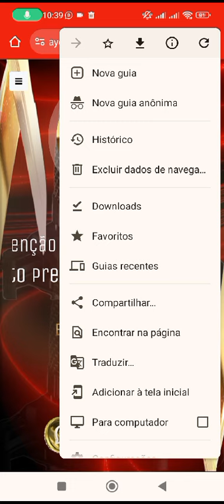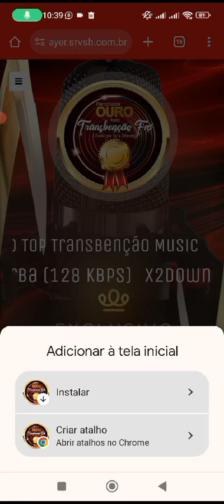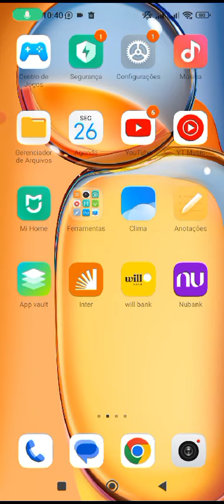como instalar a Rádio Top Transbençao FM Oficial - através do link segue o link na descrição